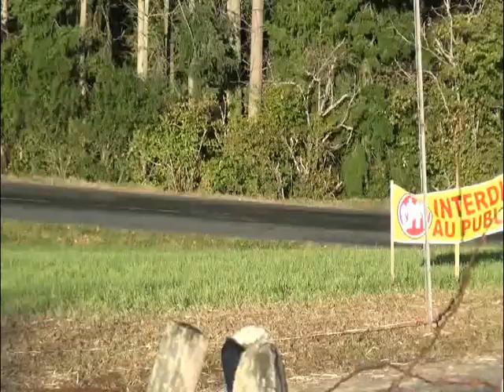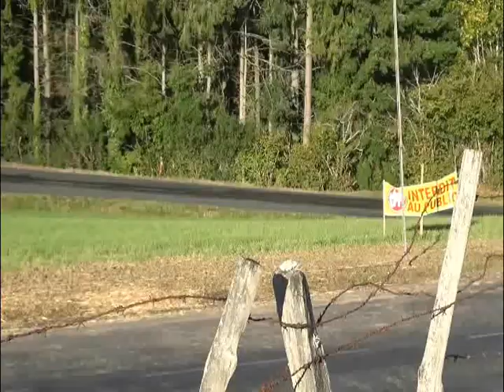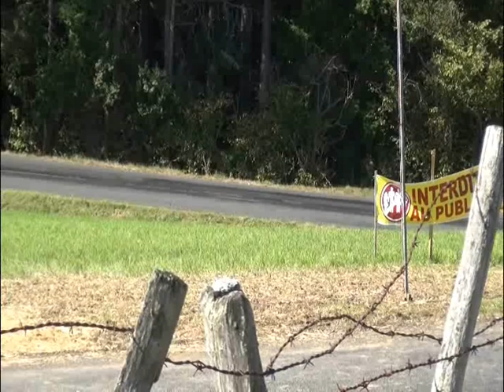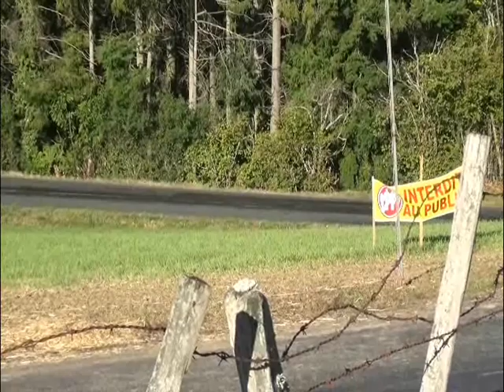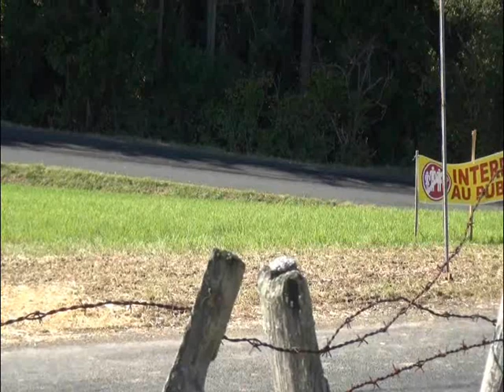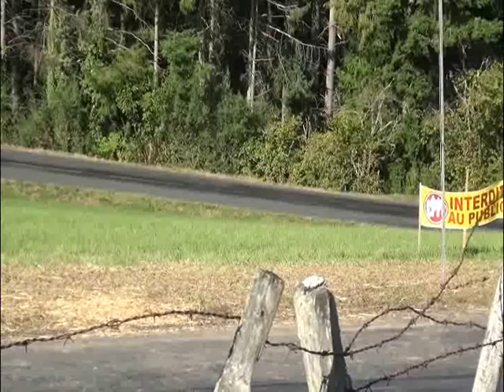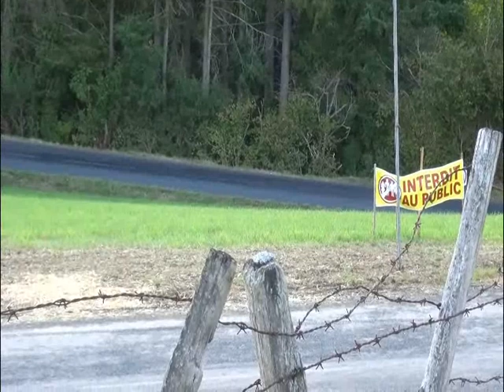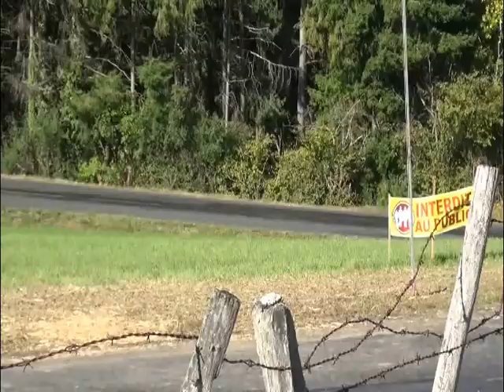Finale des courses de côte 2019